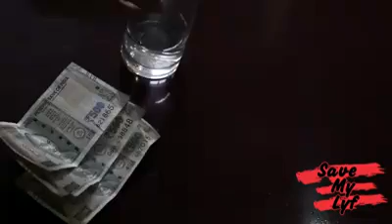Save water till 2050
Save water it more costly then money